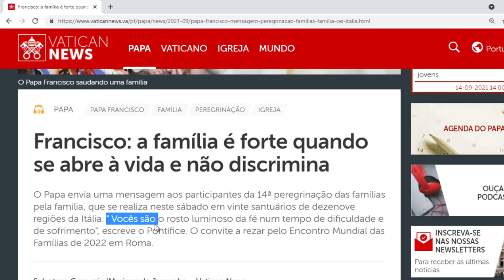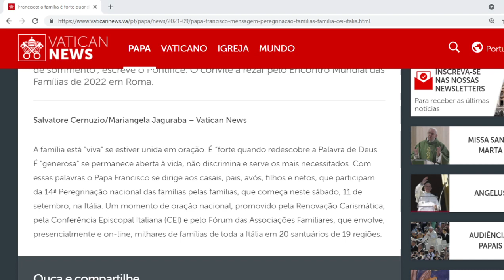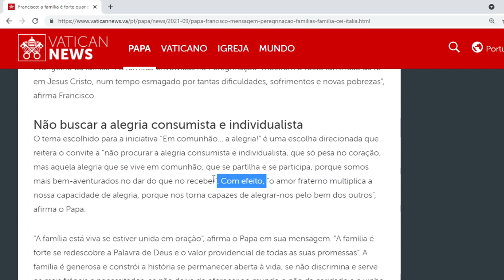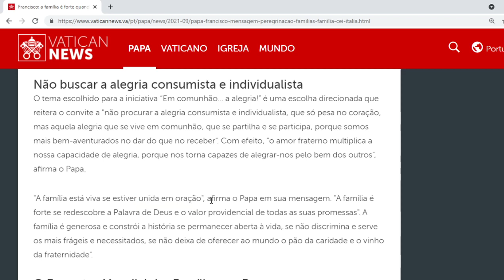Papa Francisco: A família é forte quando se abre à VIDA!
Reze em família e tenham muitos filhos! fazendo a vontade de Deus, mesmo em dificuldades, seremos agraciados pela benção e graça.